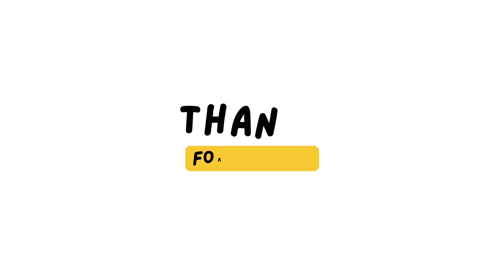Kucing Blacky Ketiduran Di Suruh Sambut Tamu#idulfitri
Idul fitir 1445 video hiburan kucing blacky mama suruh sambut tamu malah ketiduran nyenyak 😂

Selamat hari raya untuk yang merayakan